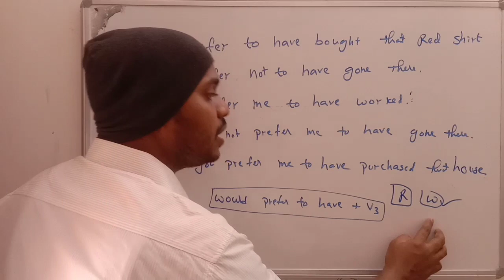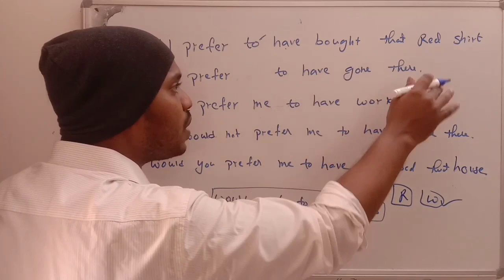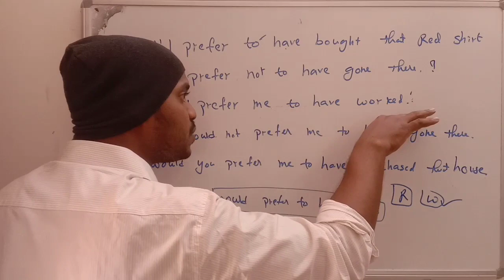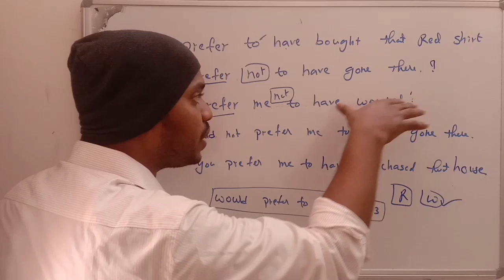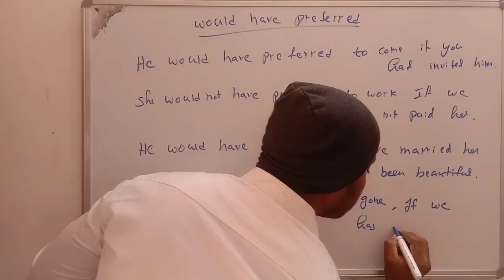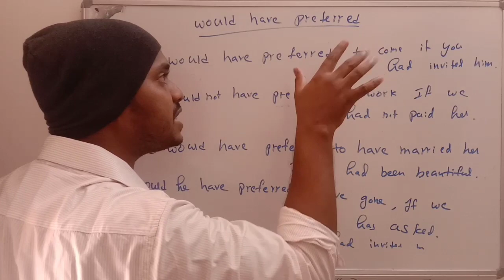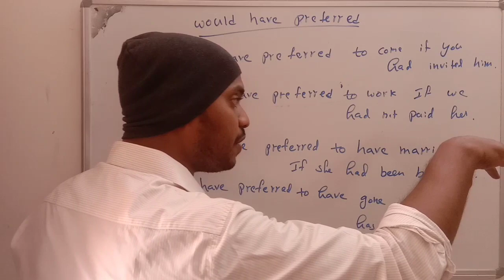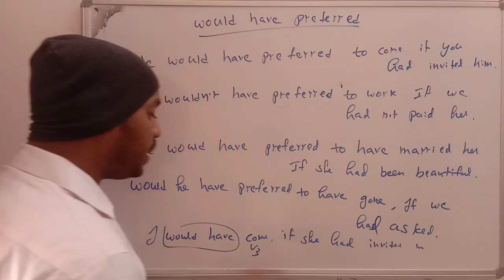would have preferred to have | would prefer to have | spoken English in Telugu | learn English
meaning of would have preferred to have, meaning of would prefer to have, spoken English through telugu, spoken English in Telugu, 45 days spoken English course, 45 day spoken English course, learn English through telugu,